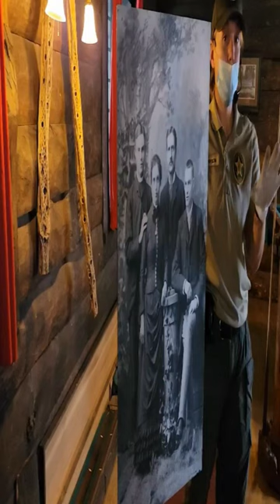Big Brother came to West First.